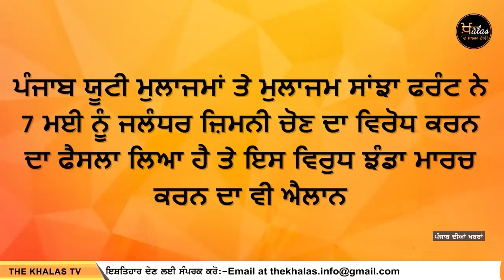Big News of Punjab | Harsharan Kaur | Punjabi News | 6 May 2023 | KHALAS TV